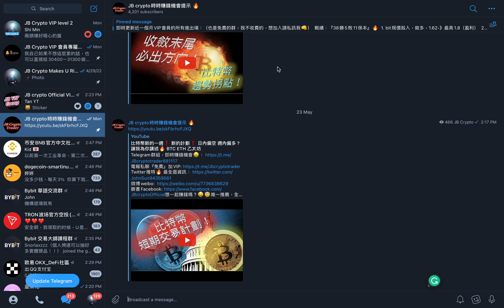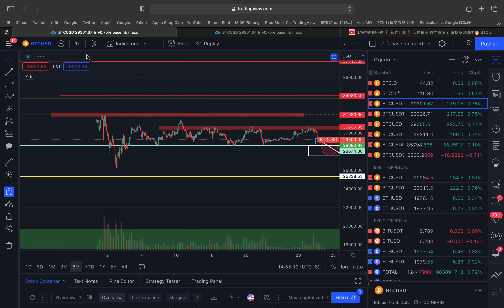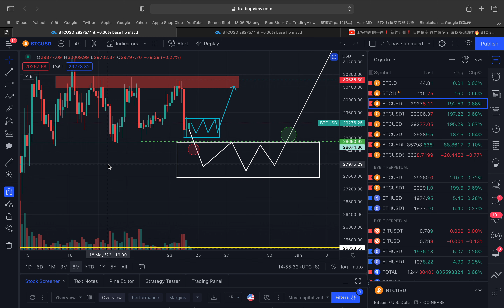比特幣 震盪區間明確❗️ 何時有較大方向？ 何為二次探底？ 簡單講解 BTC ETH 乙太坊